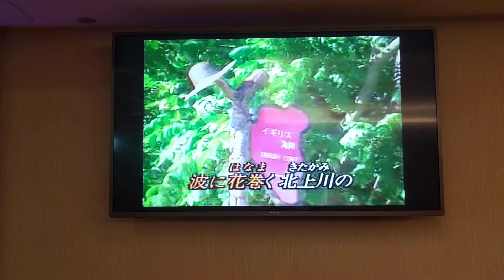江正典翻唱 花卷慕情 志明一族 演歌秀